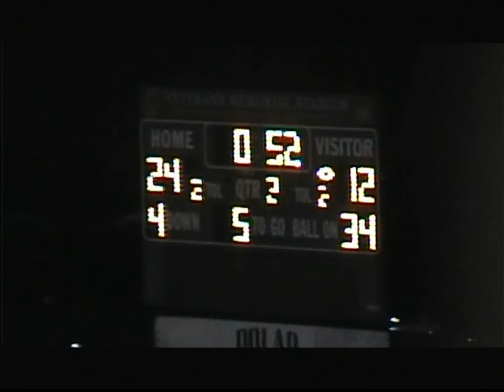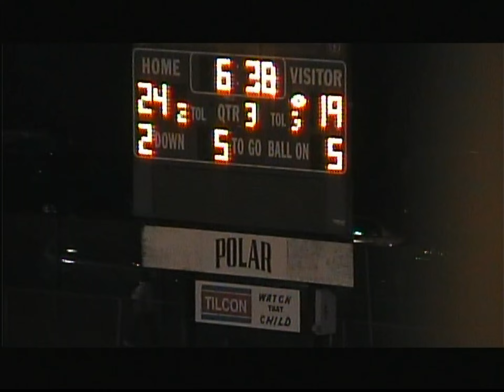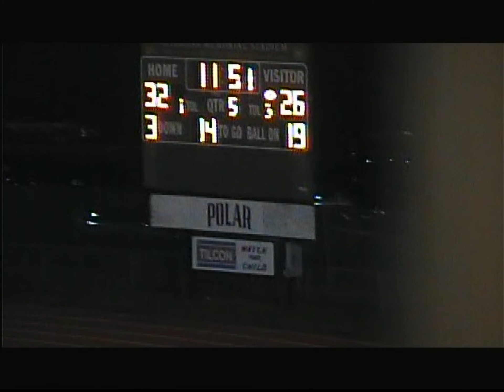NBHS vs Hall 2009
NBHS vs Hall, October 2, 2009 at Veterans Stadium in New Britain. The Hurricanes beat the Warriors 48-26.